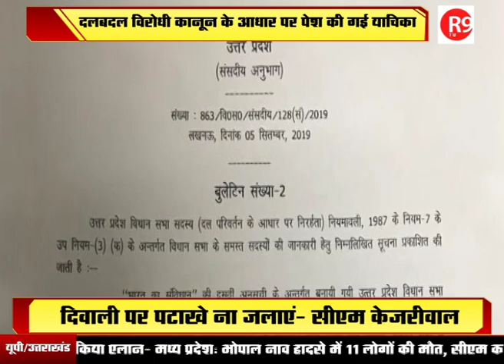SP ने दी शिवपाल की विधानसभा सदस्यता खत्म करने की याचिका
लोकसभा चुनाव में मिली करारी हार के बावजूद एसपी अध्यक्ष अखिलेश यादव और उनके चाचा शिवपाल सिंह यादव में चल रहा मनमुटाव खत्म होने का नाम नहीं ले रहा है... अब एसपी ने उनकी विधानसभा सदस्यता खत्म करने के लिए याचिका लगाई है...